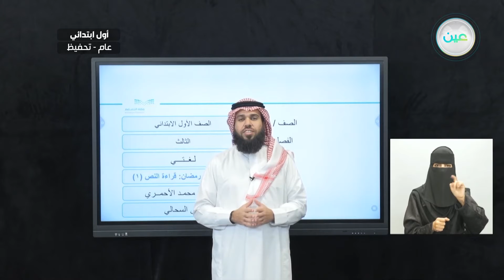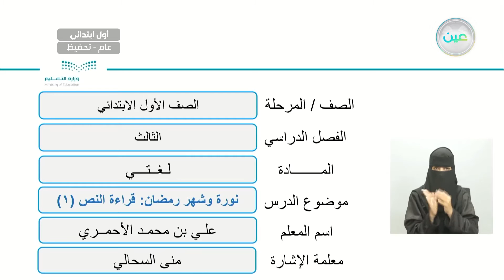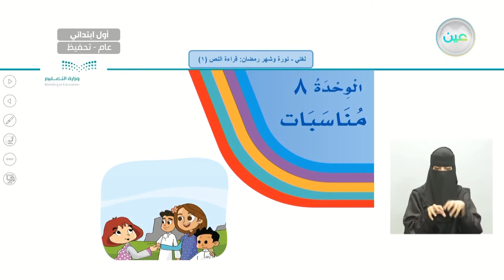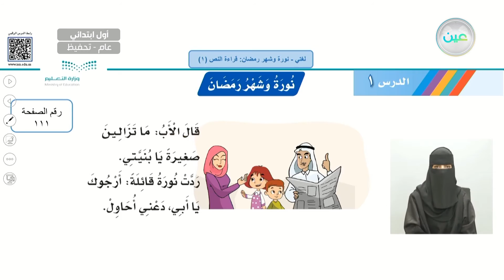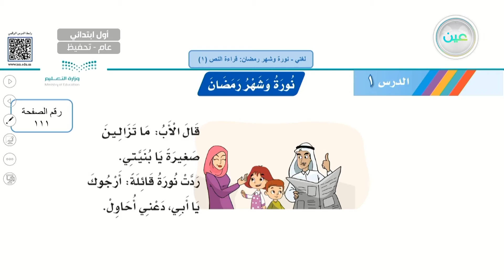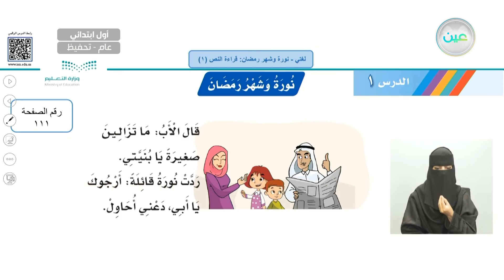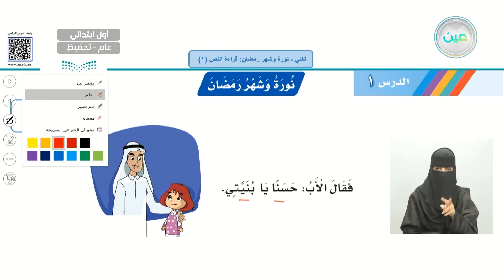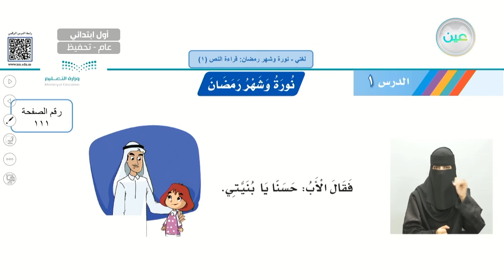نورة وشهر رمضان : قراءة النص (1) - لغتي - أول ابتدائي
الحصة الثانية - الخميس - الأسبوع الثامن - أول ابتدائي01